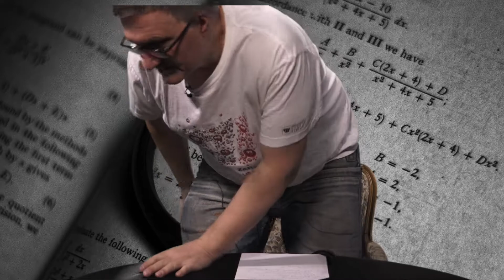Najlepsze lifehacki na zakuwanie | PROF PATENT #15 | Metoda zakładkowa | Mnemotechniki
W dzisiejszym odcinku Profesor Patent prezentuje metodę zakładkową jako przykład sztuczki na zapamiętanie ważnych informacji z programu historii. Tym razem na warsztat "poszedł" Bolesław Chrobry znany między innymi z waleczności i czterech żon oraz siedmiorga potomków :).

W metodzie zakładkowej Twoje ciało stanowi kotwice pamięci, do których mocować możesz określone, skojarzone z nimi informacje. Możecie skorzystać z gotowych przykładów Profesora Patenta, możecie też wymyślać własne, wówczas jeszcze łatwiej będzie Wam zapamiętać wybrane przez siebie i przepracowane w ten sposób informacje.

Komentarze i propozycje kolejnych tematów do opracowania możecie umieszczać pod zwiastunem kanału.